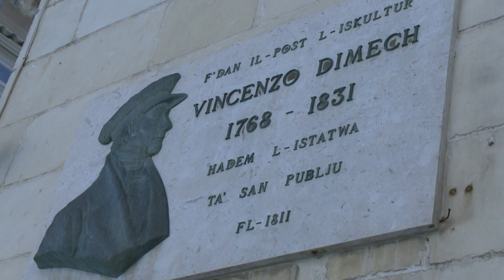Mafkar Programme 31 : Il-Monument Ta' Vincenzo Dimech